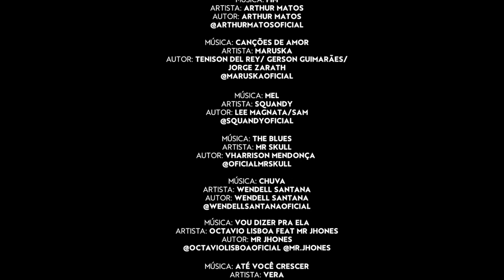O Novo Som de Sergipe - Edição 1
Um projeto que visa descobrir novas temáticas e artistas da música Sergipana, trabalhando de maneira 360º, fazemos uma imersão na carreira autoral do artista para buscar a inserção dele no mercado mundial da música.

Começamos por toda legalização de direitos autorais, criação de conceito artístico de sua carreira, entender o mercado digital da música, produção musical, distribuição digital e marketing para artistas.

Escolhemos 12 artistas com 12 músicas inéditas gravadas e produzidas nos estúdios da gravadora Badalando Play, curta e desfrute dessa primeira curadoria que fizemos com artistas de diversos segmentos da música Sergipana. E saiba:  "Sergipe é muito mais que do País do Forró".

O projeto contou com com a participação:

Artistas Participantes:
02:32 - Chegue Aqui
Composição: Maria Alcântara
05:18 - Entrevista Mariamilena

11:19 - Aí é Se Entregar
Composição: Igor Rodsi, John Nasio
08:36 - Entrevista Igor Rodsi

14:56 - Entrevista Os Faranis
19:27 - Pagou de Louco
Composição: Gabriel Farani

22:22 - Pitú com Caju
25:03 - Entrevista
Composição: Mc Aykinho e Mucuia Music

27:43 - Entrevista
30:59 - Fim
Composição: Arthur Matos

36:34 - Entrevista
39:51 - Música: Canções de Amor
Compositor: Tenison Del Rey/ Gerson Guimarães/ Jorge Zarath

42:42 - Entrevista
48:33 - Mel
Compositor: Lee Magnata/Sam

51:23 - Entrevista
56:55 -  The Blues
 Compositor: Harrison Mendonça

59:30 - Estrevista
01:05:07 - Chuva
Compositor:  Wendell Santana

01:08:36 - Vou Dizer pra Ela
01:11:28 - Entrevista
Compositor: Mr Jhones

01:18:20 - Entrevista
01:21:26 - Até Você Crescer
Compositor: Vera

01:24:46 - Entrevista
01:30:54 - O Modaneiro é Bom
Compositor: Jucimar Fraga

Este é um projeto apoiado pelo EDITAL nº06/2020 proposto pelo Governo de Sergipe, através da Fundação de Cultura e Arte Aperipê – FUNCAP com recursos da Lei Aldir Blanc.